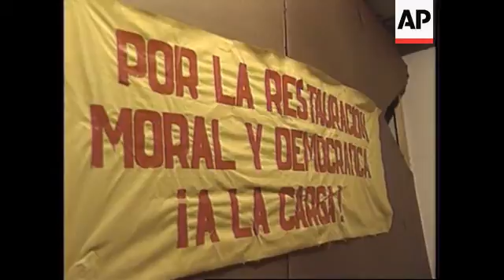COLOMBIA: KIDNAPPERS RELEASE BROTHER OF FORMER PRESIDENT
(13 Jun 1996) Spanish/Nat
The younger brother of Colombia's former President Cesar Gaviria has been freed, more than two months after being kidnapped.
In exchange, eight of his captors who had been arrested by the police were allowed to fly to Cuba.
The country's defence minister linked the kidnappers to leftist guerrillas, though there was no independent confirmation of this.
Juan Carlos Gaviria was flown by helicopter back to the National Police Headquarters in Bogota Wednesday.
The younger brother of Cesar Gaviria - Colombia's president between 1990 and 1994 -  had been held near Pereira for 71 days, mostly in an underground cell.
Gaviria was barely able to walk and had to be carried from the helicopter.
His captors had made various demands of the government, including that President Ernesto Samper step down and make way for the novelist Gabriel Garcia Marquez.
The release came as Congress was debating whether Samper took money from drug smugglers to fund his 1994 campaign.
The kidnappers had threatened to kill Gaviria if he was absolved of the charges
They also demanded that Cesar Gaviria resign as secretary-general of the Organisation of American States and turn his attention to forcing Samper out of office.
SOUNDBITE: (Spanish)
"Today we can give the good news to Colombia of the release of Dr Juan Carlos Gaviria."
SUPER CAPTION: Juan Carlos Esguerra, Colombian Defence Minister
SOUNDBITE: (Spanish)
"We must recognise that the police received great support from the government in funding and we must thank Samper for that and that the minister has been a guide for us, because  they believe in us. And because of that I feel today very proud to be able to bring joy to the Colombian people."
SUPER CAPTION: Jose Rosso Serrano, National Police Director
The kidnappers' demands were not met and with the mediation of the Cuban government the crisis ended peacefully.
Gaviria was released in exchange for allowing eight of the kidnappers to fly to Cuba on Wednesday.
The eight had been arrested Tuesday night.
In the tiny cell that had held Gaviria the police displayed banners linking the kidnappers to leftist groups.
They had used the name Dignity for Colombia, as have several other groups recently.